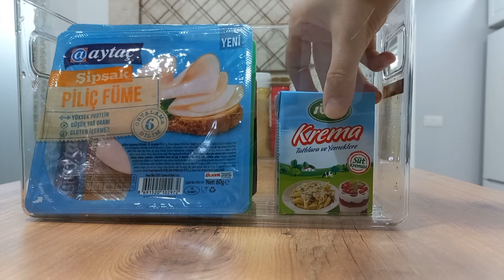DETAYLI BUZDOLABI TEMİZLİĞİ🌱MUTFAK DÜZENLEME FİKİRLERİ / TEMİZLİK MOTİVASYON RUTİNİ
Günlük rutin ev - mutfak işleri 2 ; yeni dip köşe köpük köpük temizlik zamanı. Doğal Temizlik Malzemeleri ile detaylı (ayrıntılı ve hızlandırılmış) buzdolabı içi temizliği (silme) ve kullanışlı mutfak eşyaları ile buzdolabı düzeni. Koku giderme. Asmr etkili sade düzenli ev temizlik motivasyon rutinim. Sessiz Temizlik Vlog 2022. Buzdolabı iç hacmini genişlet. Kullanışlı Mutfak Eşyaları. En hamarat benim :)

Zaman Çizelgesi:
00:00 Yeni Dip Köşe Temizlik Vlog Fragman Nevnihal / Hızlandırılmış Temizlik
00:17  Buzdolabı iç Hacmini Genişlet / Kullanışlı Mutfak Eşyaları / Sessiz Vlog
01:13 Akşam Market Alışverişi / Minimal Yer Tasarrufu Sağlayan Mutfak Malzemeleri / Sade hayat Yaşamı
02:02 Desensiz Mutfak Önlüğü / Mutfak Temizlik Eşyaları / Sessiz Vlog Mutfak
02:15 Bulaşık Temizlik Eldiveni / Mutfak Temizlik Ürünleri / Elde Bulaşık Yıkama
04:02 Buzdolabı Sebze Saklama Kabı / Yeşillik Nasıl Saklanır / Mutfak buzdolabı düzeni
04:42 Sirke ile temizlik / Buzdolabı temizliği neyle yapılır / Buzdolabı kokusu giderme
07:24 Yeşillik saklama kabı / Buzdolabı Düzeni / Düzenli Ev Motivasyon Rutini
08:46 Dantel Buzdolabı Örtüsü / Buzdolabı Temizlik / Günlük Ev Temizliği Rutini
09:09 Plastik Temizlik Eldiveni / Mutfak Eşyası / Sessiz Vlog Mutfak Günlüğü
11:46 Mutfak Tezgah Temizliği / Hızlandırılmış Temizlik Motivasyonu / Günlük Rutin Ev işi vlog
11:56 Mutfak Tezgah Düzeni / Elektrikli Semaver / Ahşap mutfak bulaşık kurutma rafı
12:26 Kapaklı Buzdolabı Düzenleyicileri (yumurtalık saklama kabı, sepet vs)
14:04 Detaylı Mutfak Buzdolabı Temizliği Ve Düzeni / Sade düzenli ev temizlik motivasyon rutini

Eng: Nevnihal is on silent vlog channel ; You can find topics such as minimalism , declutter, plan with me , speed cleaning, declutter with me, minimalism decluttering, decorate with me, homemaker, extreme clean, deep cleaning, new clean with me, speed clean with me.